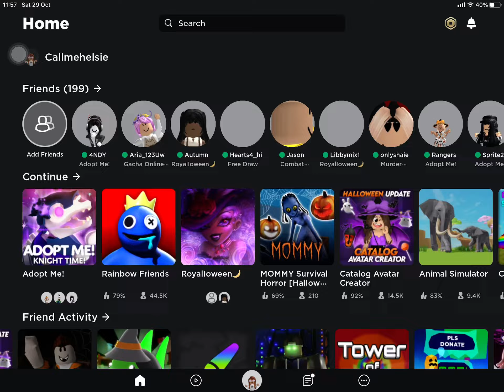Tower of hell story